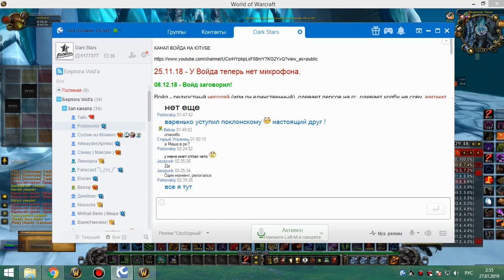21й АНБАФ цлк 25гер 4я часть кот 26 01 19